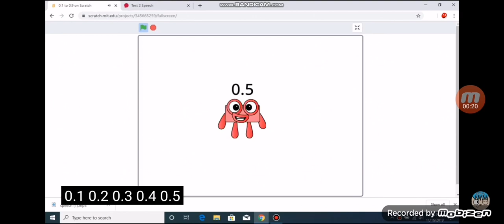Numberblocks 0 to 20